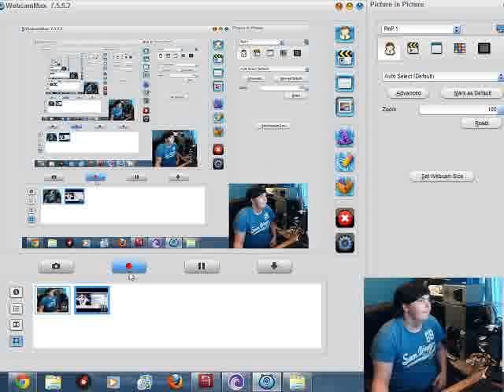messing around with a cracked version of webcam max